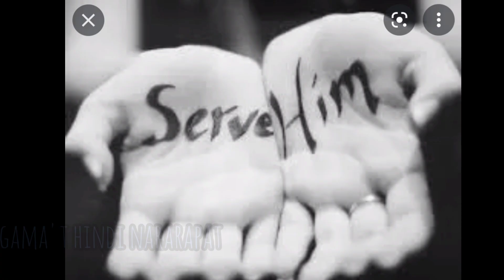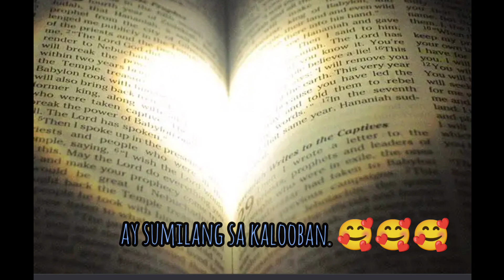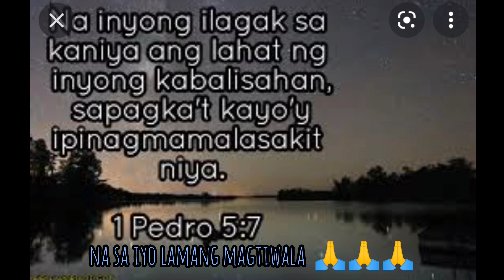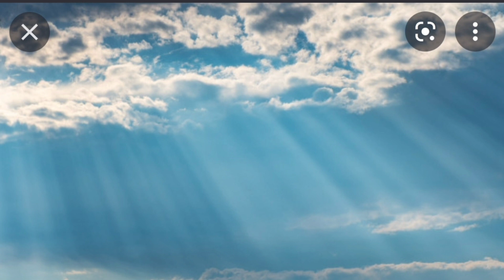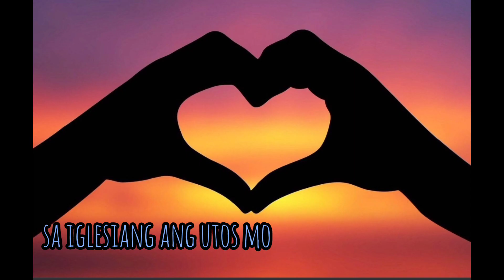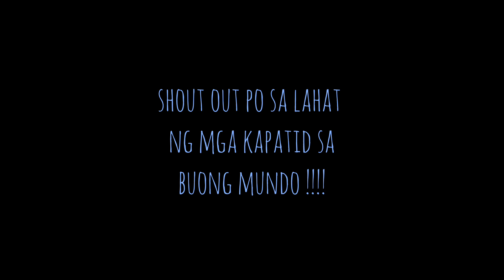tula ng pananampalataya, pag asa at Pag ibig episode 12 title: ' LUHA NG PAG ASA "